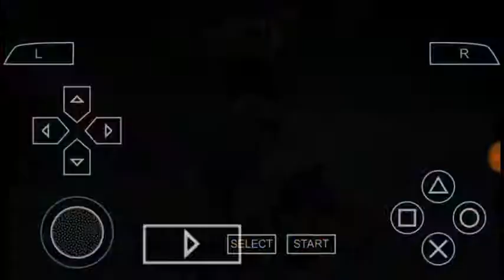DBZ SBA Pikkon combos